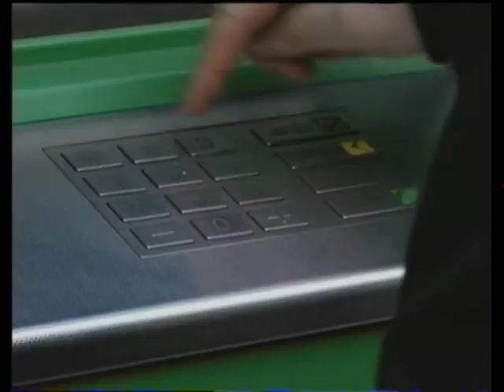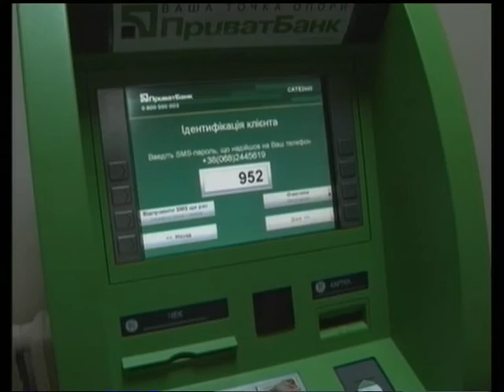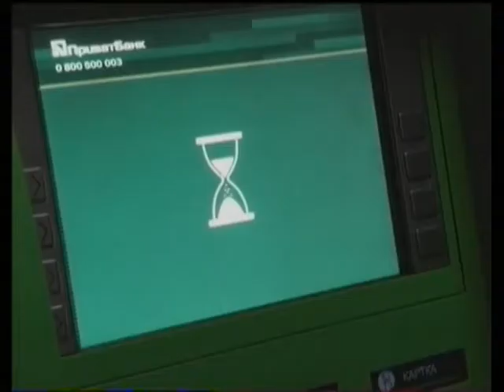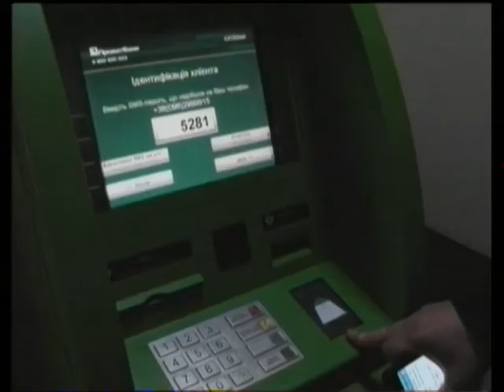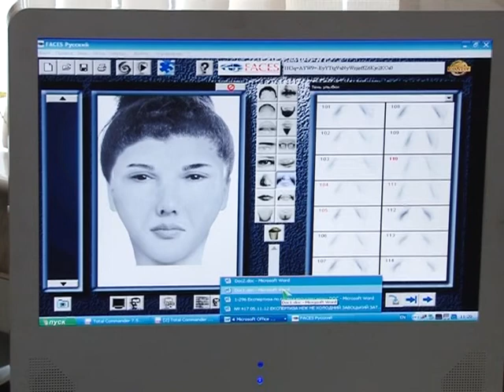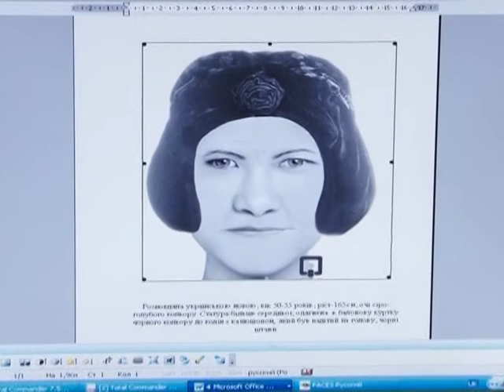Зона ризику - Аферисти